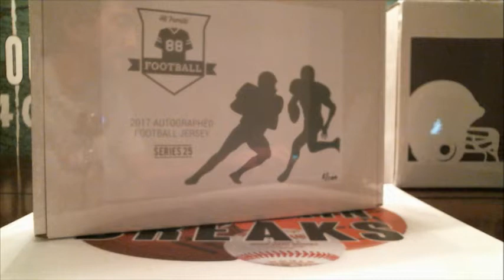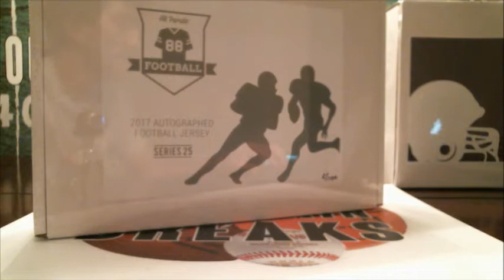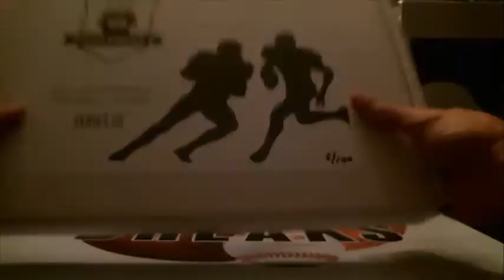8/13/17 - 2017 Hit Parade Series 25 Autographed Football Jersey 1 Box Break